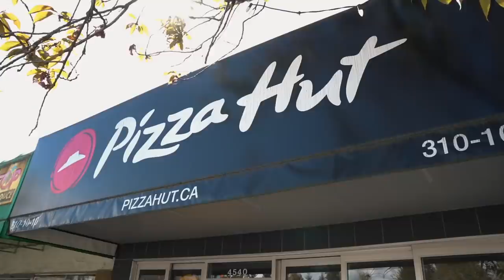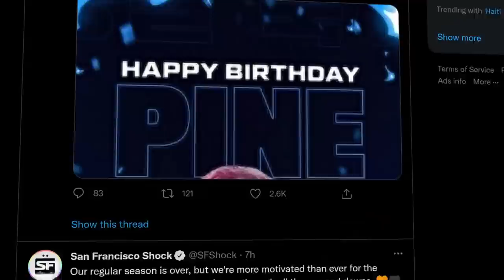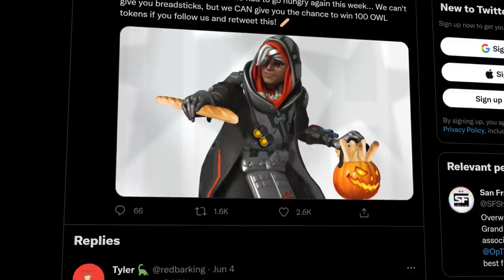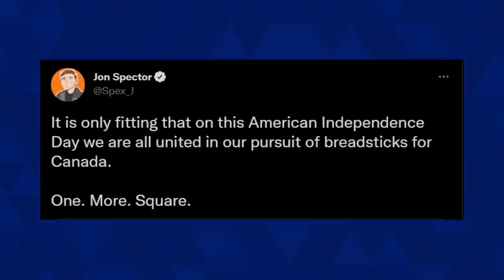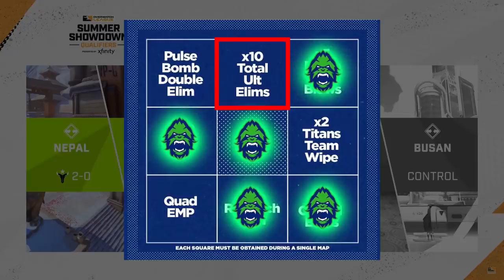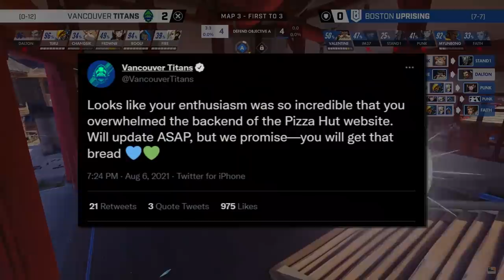Making Money From A Titan-ic Failure - The Overwatch Breadsticks Meme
In an esports league with multi-million dollar franchise fees and major sponsorship deals, brand activations can come off as too stiff and fail to engage properly with the target demographic.

For the Vancouver Titans, a sponsorship deal with Pizza Hut and its ensuing campaign involving breadsticks ended up becoming one of the most compelling narratives of the 2021 Overwatch League season.

This is how the quest for breadsticks became a meme-marketing success.